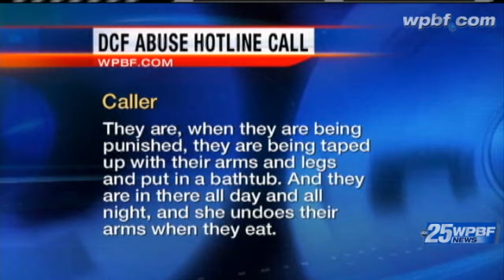Caller: Children Were Taped, Put In Bathtub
A call made to a hotline documenting abuse at the Barahona house has been released.